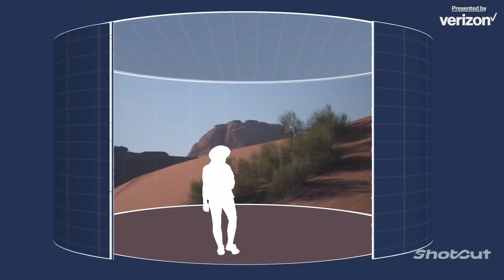THOR: LOVE AND THUNDER'S CGI LOOKS SO BAD 2022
In this video am going to show you guys some reason why THOR LOVE AND THUNDER'S CGI LOOKS SO BAD